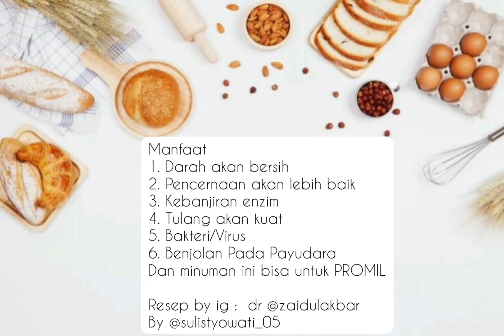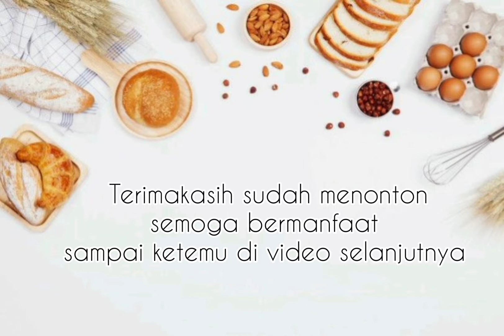Mau Tulang Anda lebih kuat, Mau kebanjiran enzim? pakai resep Mudah ini !!!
Bahan
1. 2 kunyit ukuran sekelingking dewasa
2. 2 jahe ukuran jempol dewasa
3. Jeruk lemon lokal or jeniper
4. Sereh 1 batang .
Caranya
Rebus jahe + kunyit + Sereh dengan 300 ml Air matang kurang lebih 2 menit saja
( boleh Di iris tipis, boleh juga Di geprek )
Rebus jgn sampai mendidih kalo aroma dan warnanya sudah keluar, matikan kompor , tunggu hangat kasih madu 2 sdm dan jeniper
Boleh tambah sedikit garam himalaya, sedikiiiiiiiiitttt aja ya

Minum selagi hangat , sehari sekali saja or selang seling dgn minuman lain .
Manfaat
1. Darah akan bersih
2. Pencernaan akan lebih baik
3. Kebanjiran enzim
4. Tulang akan kuat
5. Bakteri/Virus
6. Benjolan Pada Payudara
Dan minuman ini bisa untuk PROMIL

Resep by dr @zaidulakbar
By @sulistyowati_05
video editor : inshot
thumbnail : photo grid

terimakasih